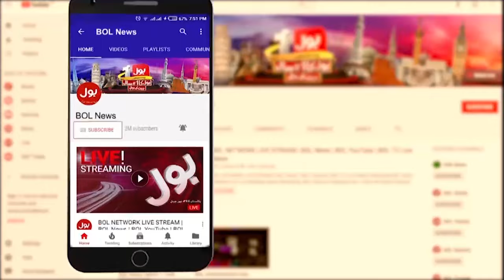PMLN Position in Balochistan | General Election 2024 | Shehzada Zulfiqar Analysis | Breaking News